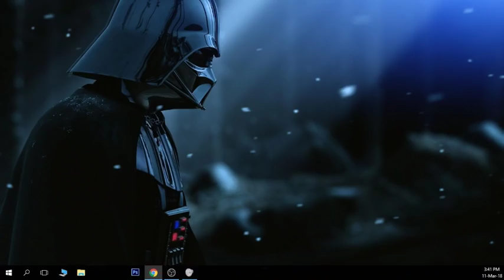Nikola CImesa vs Yohann Drai KUNLUN FIGHT 70 2018. quarter finals